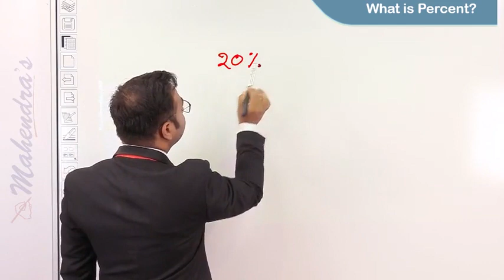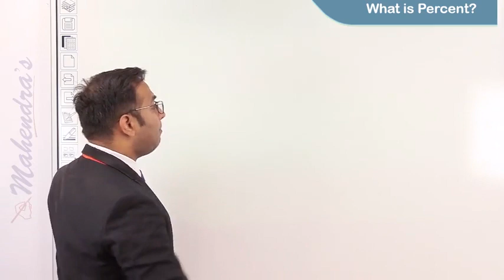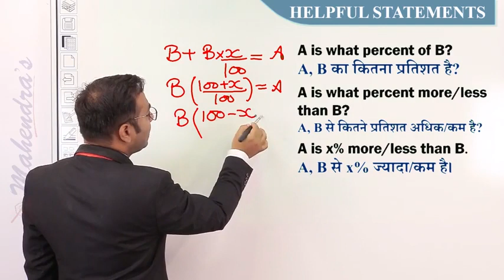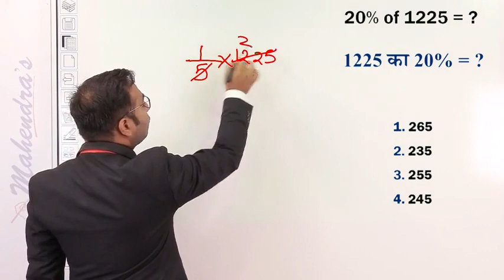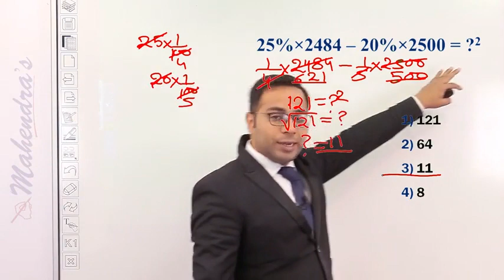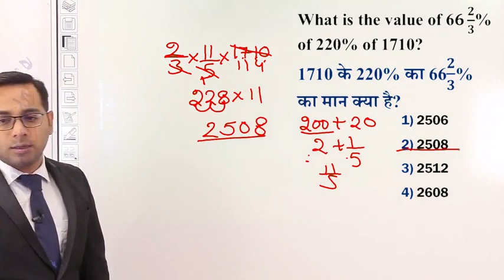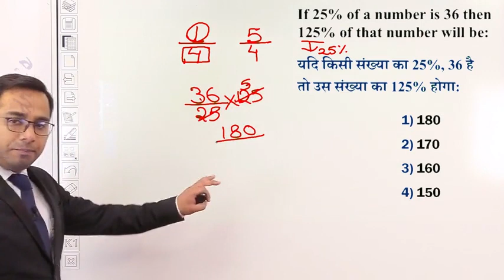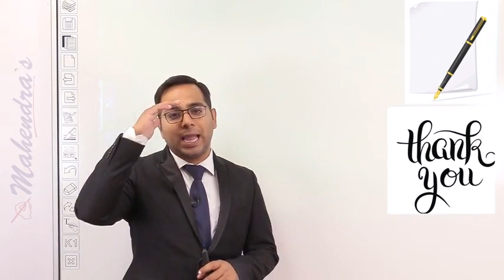Maths Class-35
Dear